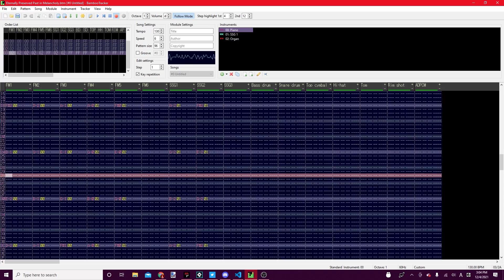Eternally Preserved Past in Melancholy (PC-98 Touhou-style Original)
Thumbnail art by CaraPrincess. This song was a redo of a song that didn't make the final cut in Touhou Tenkijou. You can understand why I ended up putting in a bunch of jealousy, I guess?

Rated PG-13 for some violent images and language.